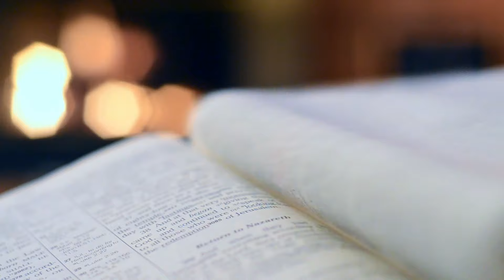Méditation de Noël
En ce jour de Noël méditons avec le psaume du jour
Très joyeux Noël à tous !

Psaume 95 (96) Aujourd'hui un sauveur nous est né de Bruno Dalo interprété par Bruno Dalo
What Child is This de Chad Lawson interprété par Chad Lawson